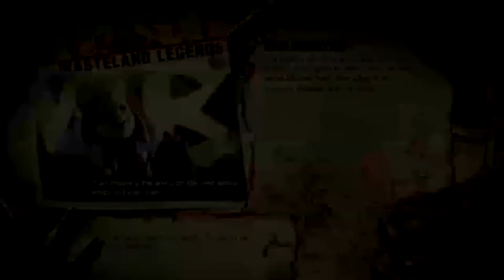RAGE _ - _ Multiplayer - COOP - GamePlay #2